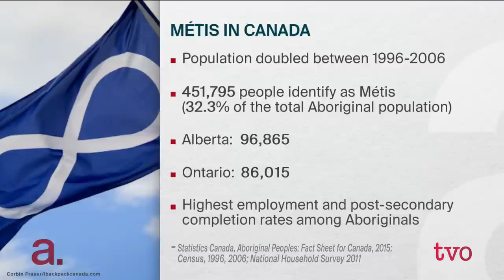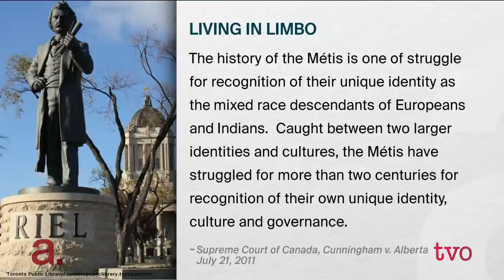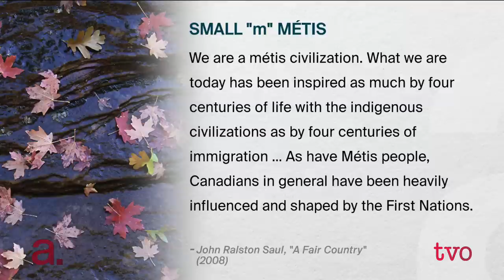Being Métis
This April, the Supreme Court unanimously ruled that over 600,000 Métis and non-status Indians should be under the jurisdiction of the federal government, opening the door to potential funding and services. It's a decision Canada's Métis people have been waiting 17 years for. The Agenda explores the ramifications of this ruling, and how the over 86,000 Métis living in Ontario approach their indigenous identity.